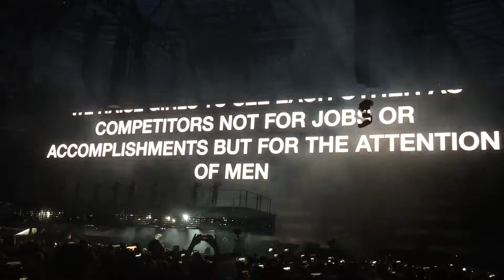Jay-Z and Beyoncé Public Service Announcement live On the Run II London 16/6/2018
Jay-Z and Beyoncé performing Public Service Announcement live On the Run II London 16/6/2018.